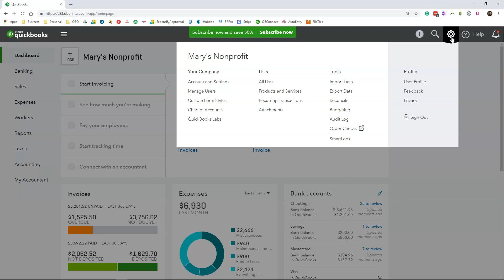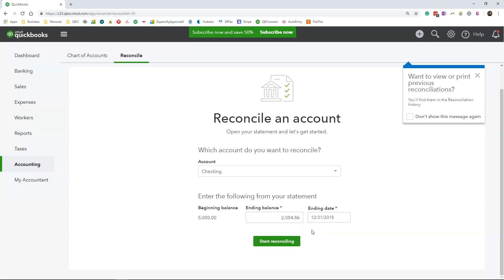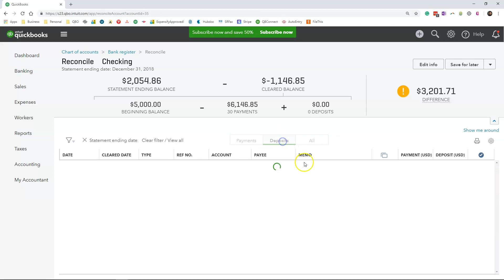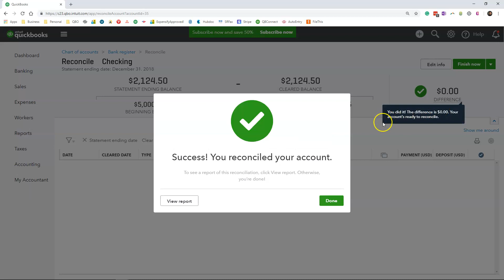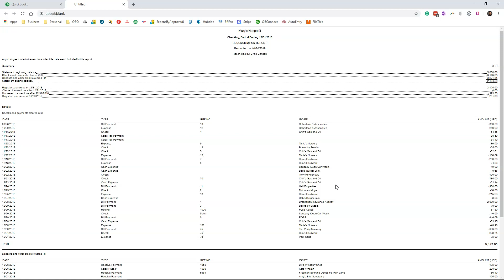How to Reconcile a Bank Account in QuickBooks Online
In this tutorial, you will learn how to reconcile your bank account or credit card account in QuickBooks Online.